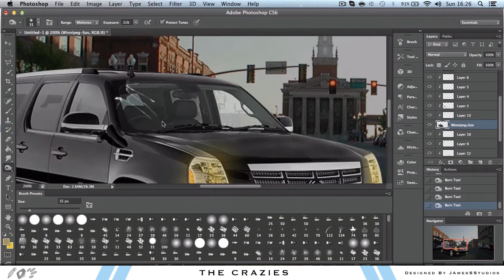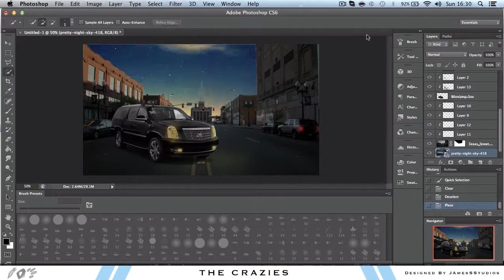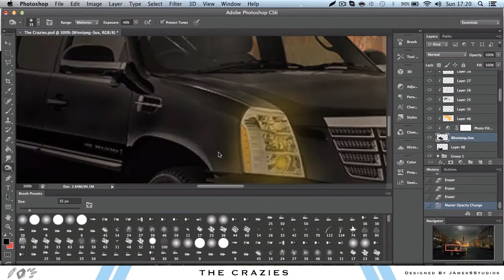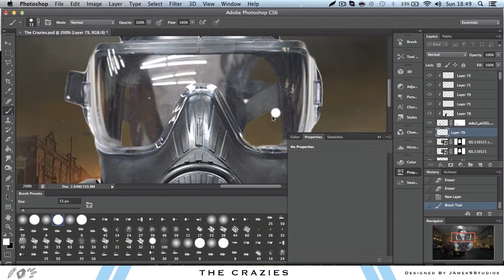The Crazies | Speed Art (Photoshop CS6)